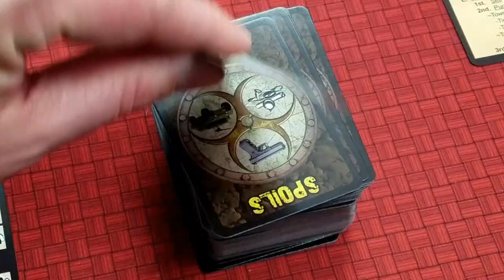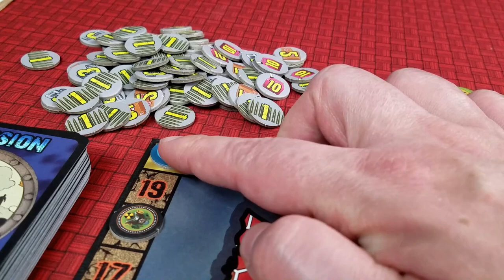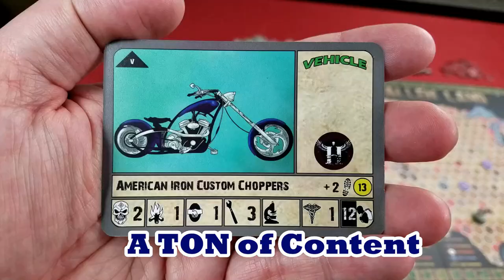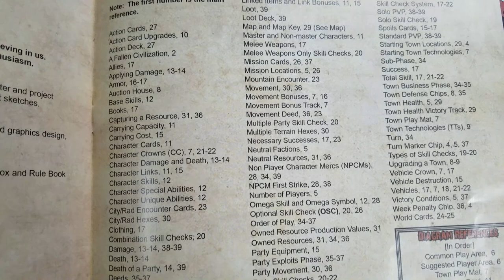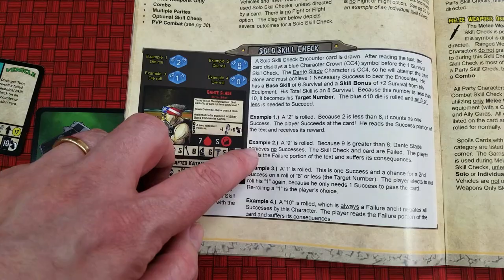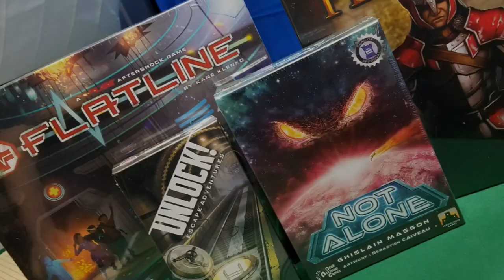Armageddon Too Old For This: Fallen Land (Review)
Does JT love yet another post-apocalypse game or will this be the end of the world?

for the review copy.